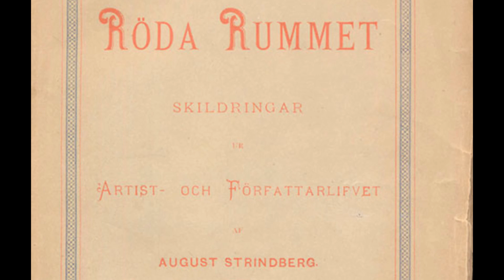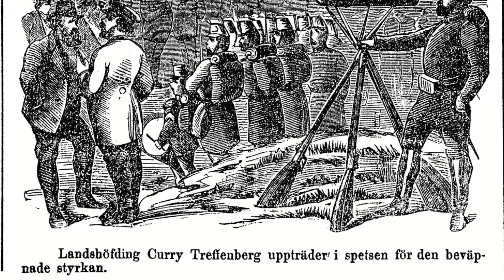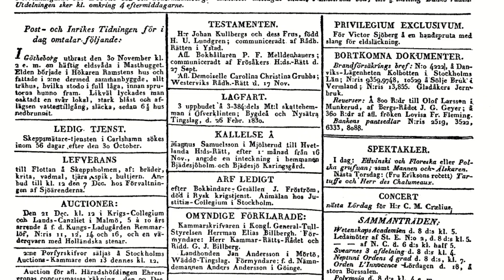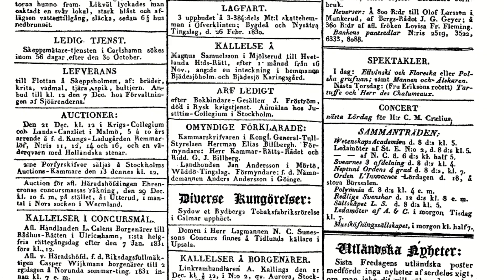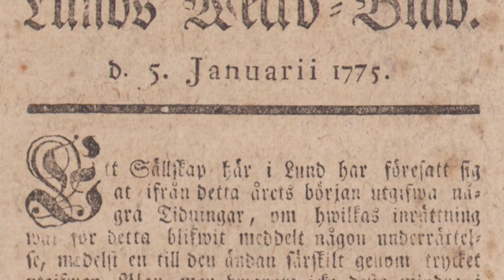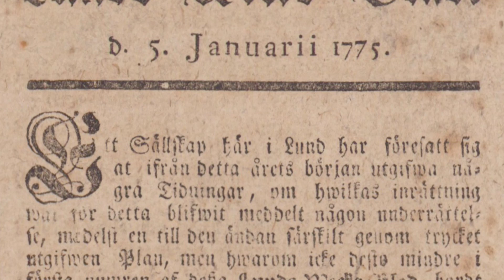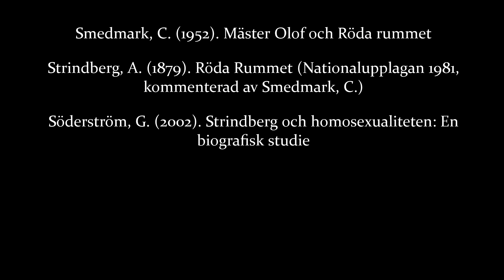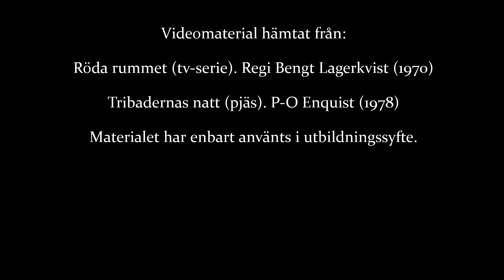Strindberg - Oöverträffat geni eller överskattad smörja? Borde du läsa Röda rummet?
I denna lektion kommer vi göra en analys av Strindbergs Röda rummet. Vad handlar den om? Och är den värd att läsa? Jag ber om ursäkt på förhand för denna mastodont till video. Det här projektet har tagit ungefär ett och ett halvt år att färdigställa, så den kommer vara lite mer lik mina äldre videos. Hoppas det kommer finnas någon därute som får nöje av den :)